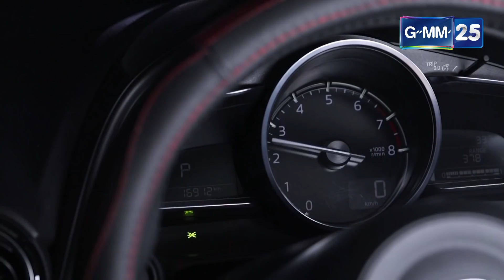HIGHLIGHT Club Friday The Series 10 รักนอกใจ ตอน เหตุเกิดจากความรู้สึกผิด EP.4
Club Friday The Series 10 รักนอกใจ ตอนเหตุเกิดจากความรู้สึกผิด
ออกอากาศ ​ทุกวันเสาร์ เวลา 20.30 น.ทางช่อง GMM25

เพราะเธอเคยนอกใจจากเขาที่มีความรักที่ซุกซ่อน แอบคบซ้อนจนทำร้ายหัวใจคนที่เธอรัก และการกลับมาครั้งนี้เธอจึงใช้ความรู้สึกผิด นำทางที่จะทำทุกอย่าง เพื่อชดเชยกับสิ่งที่ไม่ดีที่เธอเคยทำกับเขา ทำให้เธอกลับมายอมททำทุกอย่าง เพื่อที่จะพบว่าไม่ใช่เธอคนเดียวที่นอกใจเป็น